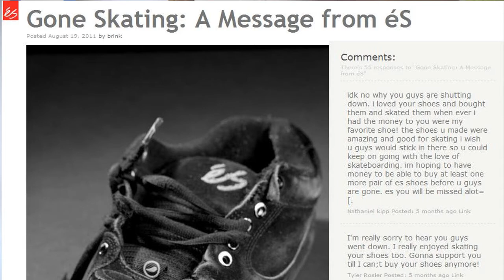Ipath Lay off Team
Ipath are having big trouble keeping its team together as a bunch got fired to cut costs and the majority of the rest left due to the company going tits up. I explain why companies such as Ipath and eS are closing doors due to mainstream companies such as Adidas and Nike SB entering the Skate world. Danny Supa is off Nike and Kelly Hart has a tragic injury.